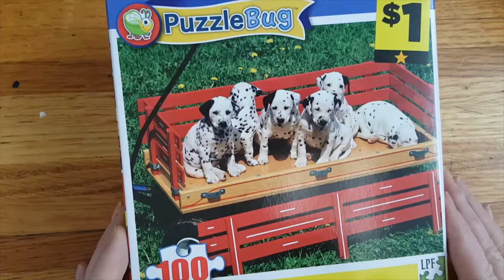A Ridiculously Basic Primer On Consent Culture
How are consent and mental health related? Who benefits from consent or "ask" culture? What sorts of things do I need to ask consent for?  More about consent in the article written from this video

Laugh at my inability to do a simple jigsaw puzzle while I talk about these basic questions.

Videos come out twice a week, generally on Tuesday and Friday. If you would like to see me publish more frequently, become a patron When I reach 100 subscribers, I'll increase my schedule to 3x week, and at 200, I'll increase to 4x week.